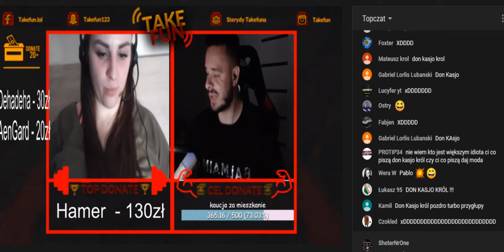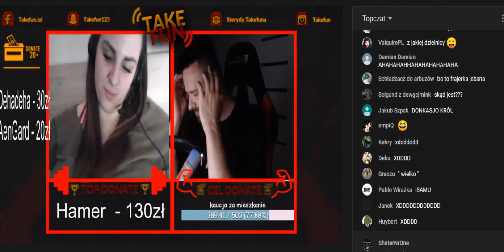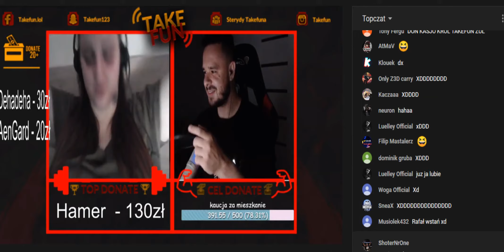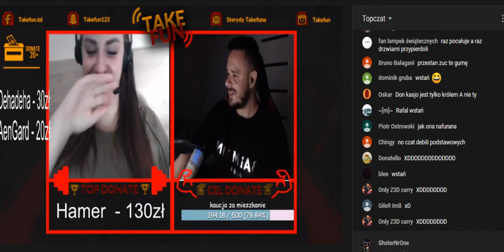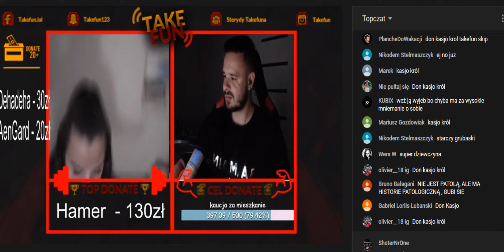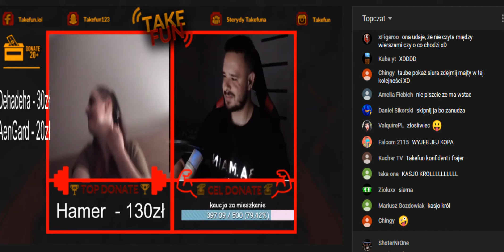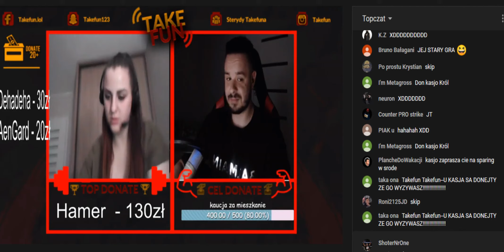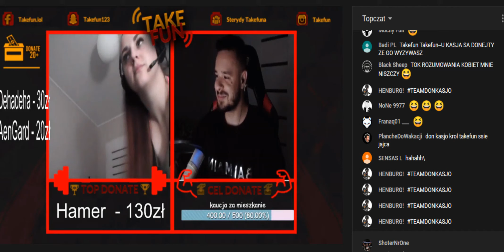Takefun i laska co chłop pozwala na...Ome😛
Mordki wbijcie na super darmową gierke ''War Thunder'' i zarejestrujcie sie prosze z mojego revlinku Kto chce zrobie intro z nickami którzy pomogli🔥

✅Chcesz pomóc w ulepszeniu kanalłu? Zapraszam na wsparcie...[Lepszy sprzęt]